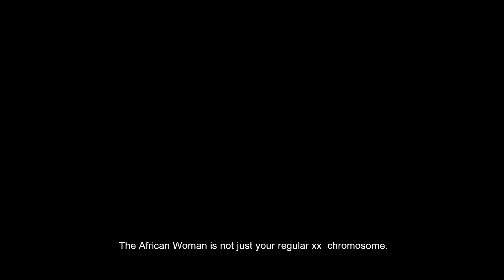Obinrin Igbalode - A fashion film on the fusion of modern woman and ancient gele styles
The African woman is not your regular xx chromosome. In this film, i teamed up with creatives from Ibadan to tell the evolution of the African woman. This work was made possible with the contribution of

Dress by: @mutteehat
Makeup by: @mayathebeautylounge
Gele by: @smilescreation
Models: @chibziee, @the_abimbola, @Jo_bimzy
Photography: @ladayobodunrinphotography
Assisted by : @joshnimi and @2701visuals
Voiceover : @chibziee
Voiceover audio and background music mixed by @saxkid_media

(all '@' are Instagram handles)

D.O.P - I think that is me.